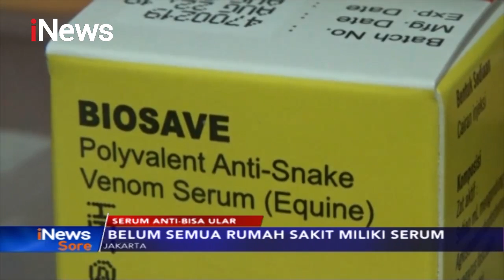Fenomena Teror Ular Kobra, Kemenkes Petakan Kebutuhan Serum Anti-Bisa - iNews Sore 21/12